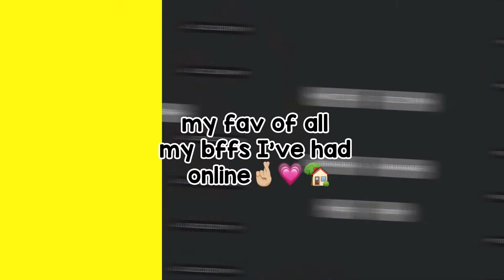for izoe my bff